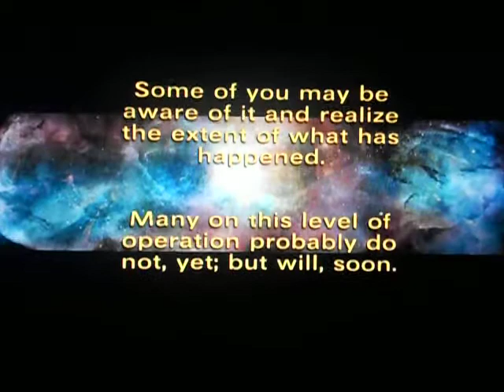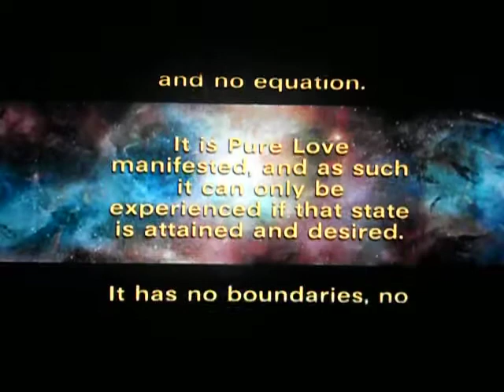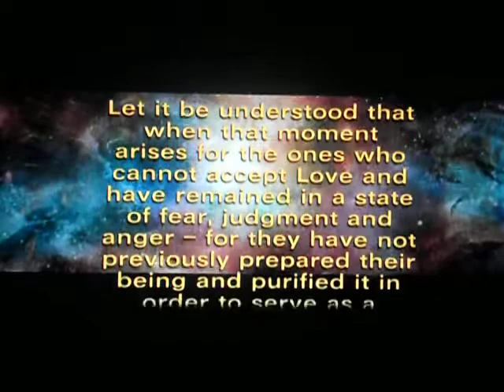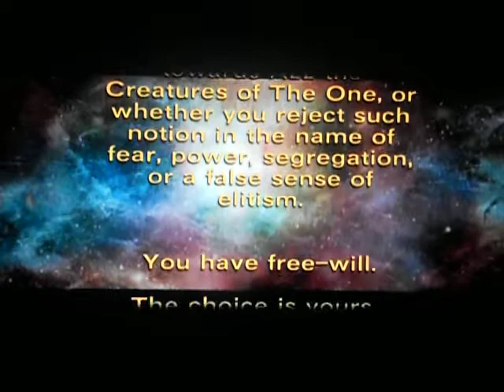A MESSAGE FROM THE ONENESS